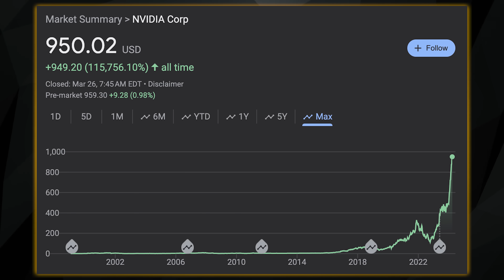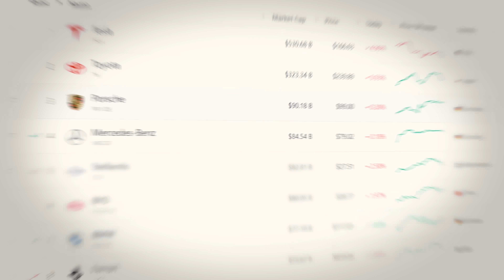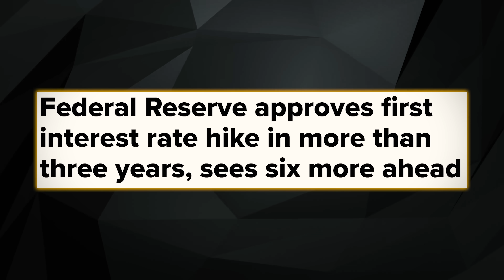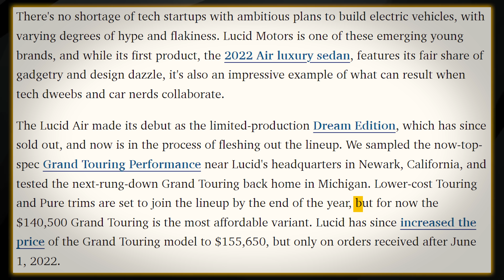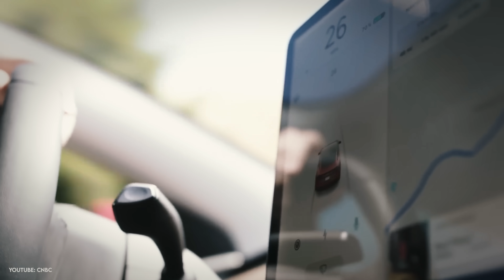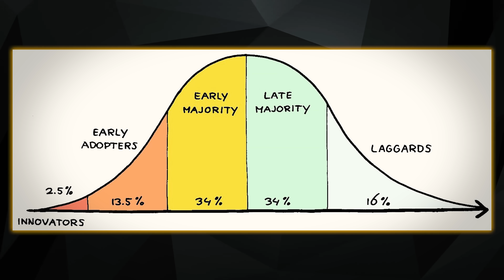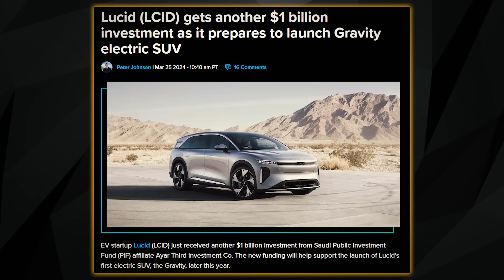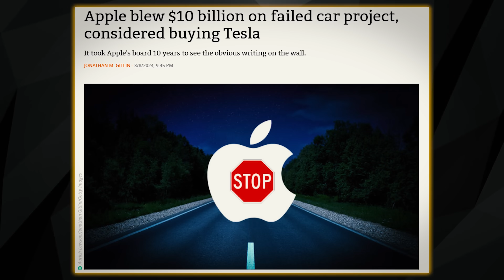The EV Bubble Popped - What Now?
The EV market hasn’t been doing so well. In fact, Tesla deliveries actually declined year over year. This is especially concerning given that Elon has long projected a 50% annual growth rate for Tesla in terms of deliveries. At this point though, Tesla is not only failing to meet their annual growth rate targets but they’re even experiencing negative growth. It’s not just Tesla who’s suffering either. Rivian and Lucid are on track to go bankrupt and are desperately pivoting to cheaper vehicles to save their business. Even legacy automakers like Ford are starting to pull back on EVs, but what happened? Weren’t EVs supposed to be the future? Well, EVs are still definitely the future but the transition is not turning out to be nearly as fast as many EV enthusiasts expected. The reality is that a lot of people still prefer gas cars. Even people who own EVs like keeping around a gas vehicle as well. This video explains the various challenges EV makers are facing and the future of the EV market.

Timestamps:
0:00 - The State Of EVs
3:16 - Interest Rates
6:45 - Waning Interest
10:02 - The Race Heats Up

Thumbnail Credit:
Wu Wa